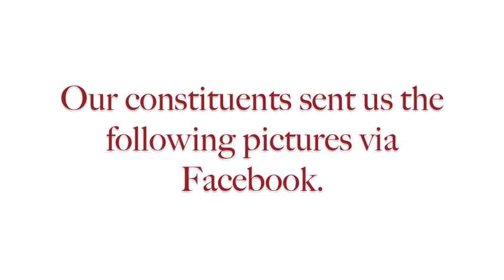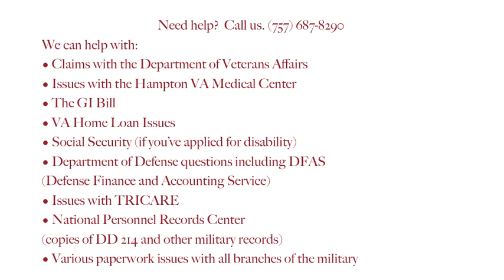Veterans Day Tribute